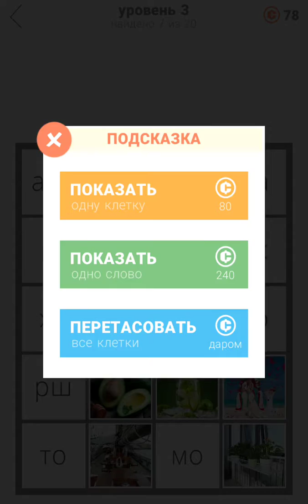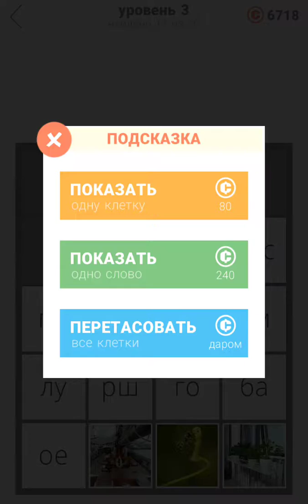500 слов Партия Ответы / Прохождение - Уровень 3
500 слов Партия Ответы / Прохождение - Уровень 3
500 слов Партия Как пройти
500 слов Партия Ответы
500 слов Партия Прохождение
500 слов Партия Уровень